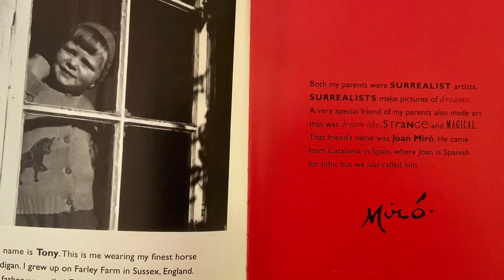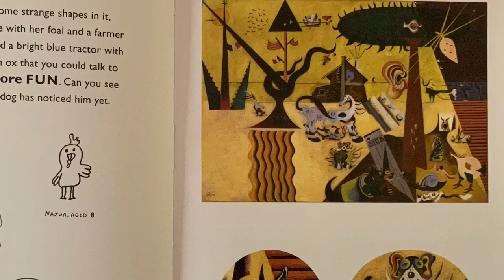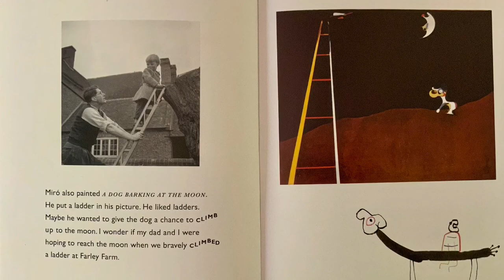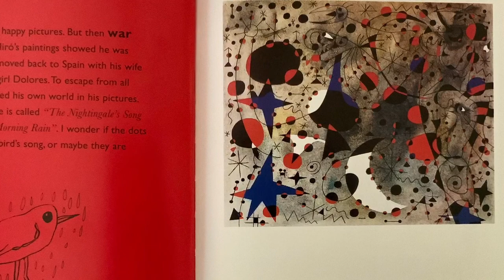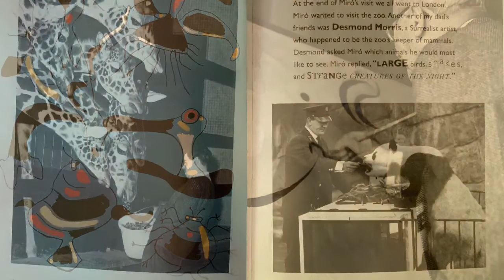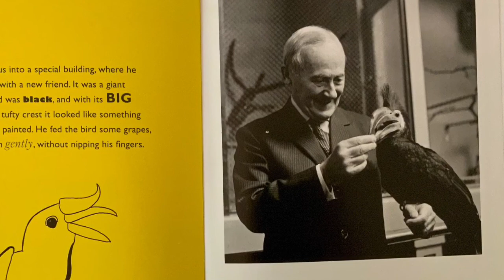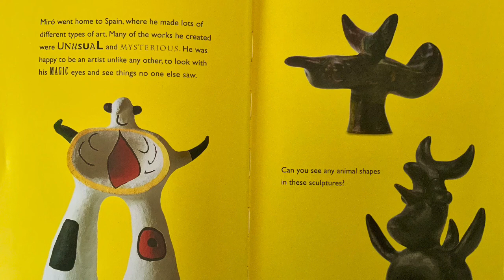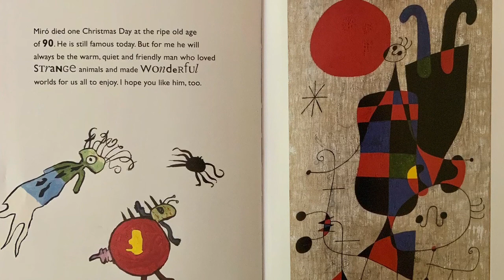Miro's Magic Animals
Published by Thames and Hudson
Learn about the famous artist Juan Miro and his magical art making.